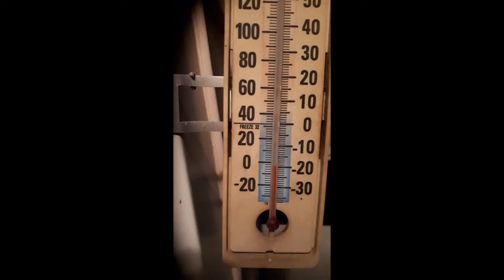The Royals Enjoy Jan 2020 Snow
We at Royal K9 Korner were feeling kinda smug. The warm weather was hanging on. Then BAM Winter arrives in all its glory. Minus 18 C and dropping. Brrrr Time to bring out the snowsuits and boots.